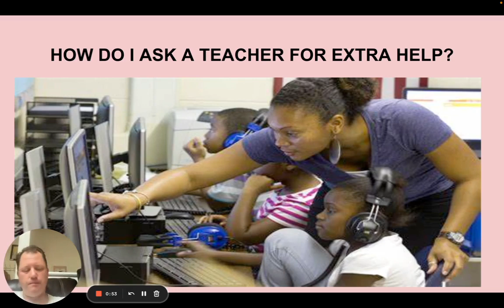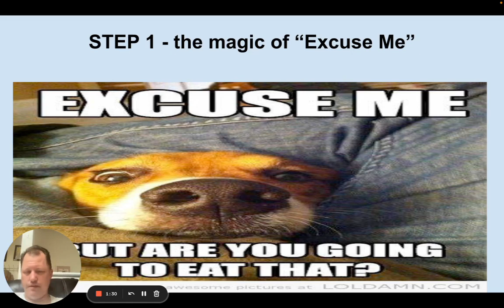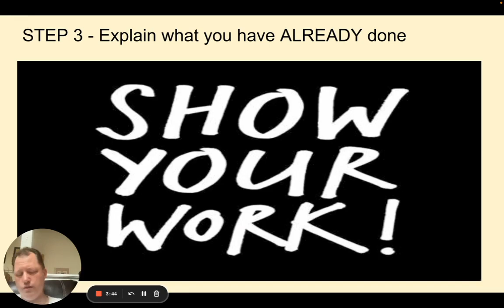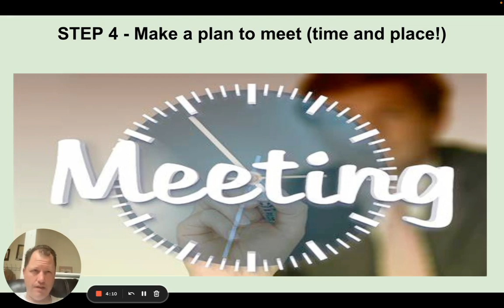How do I ask a teacher for extra help? video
I want to crush the myth right now that asking for help is a sign of weakness and/or stupidity. More often than not, my best students, some of whom are valedictorians, ask for the MOST extra help. Regular connections with your teachers is a sign you are curious, engaged, and want to improve as a student (all good things!).